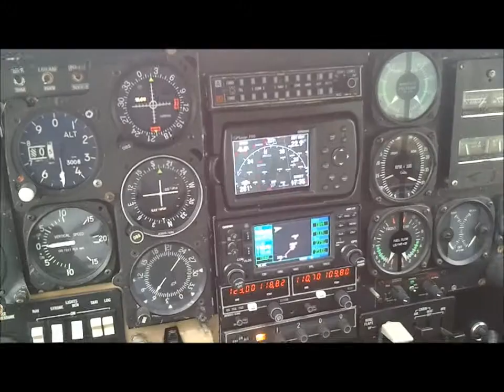VIETNAMFAC PARIS TENNESSEE